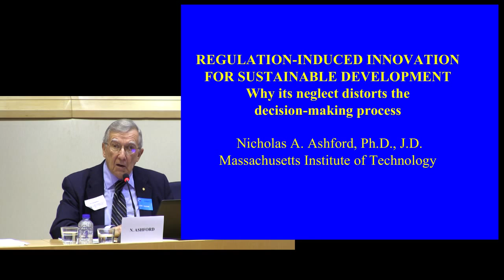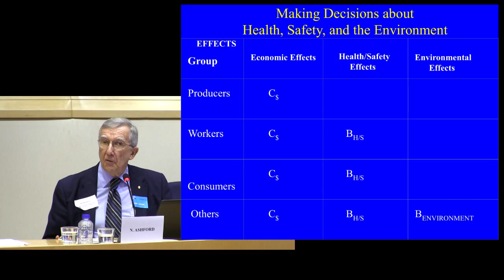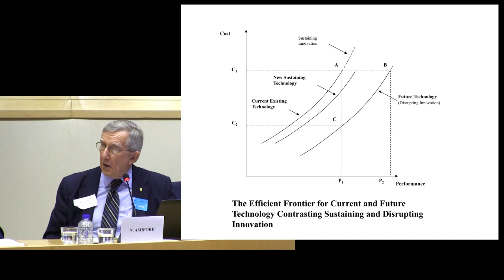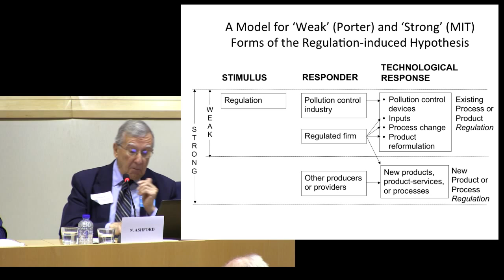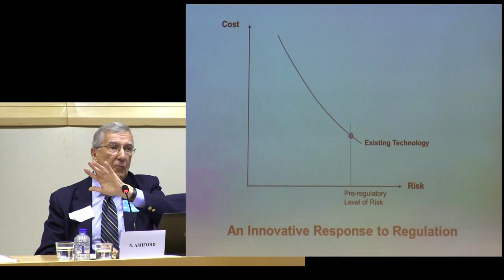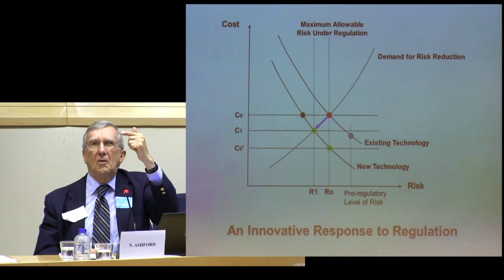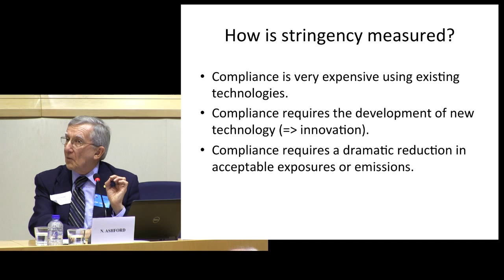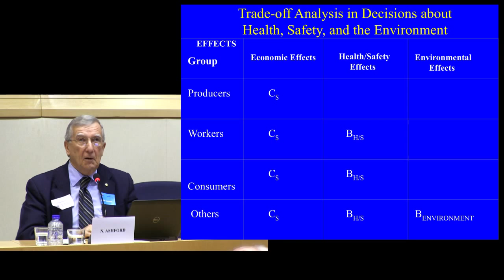ScienceVlobbying - Day 2 panel 3 - Nicholas Ashford